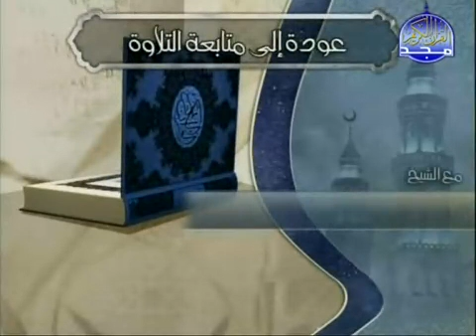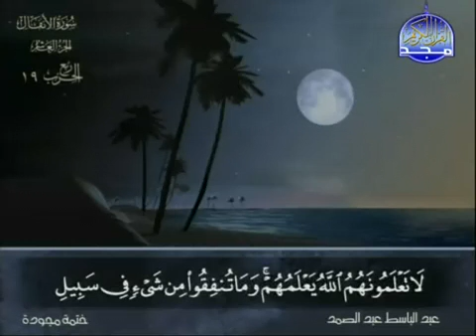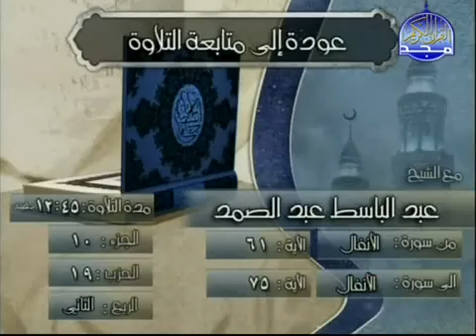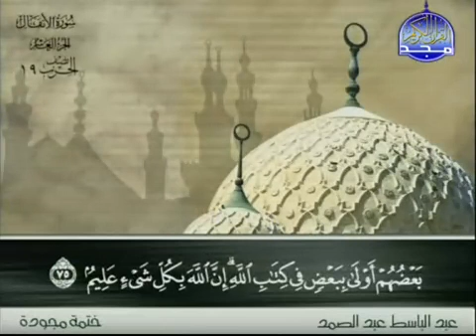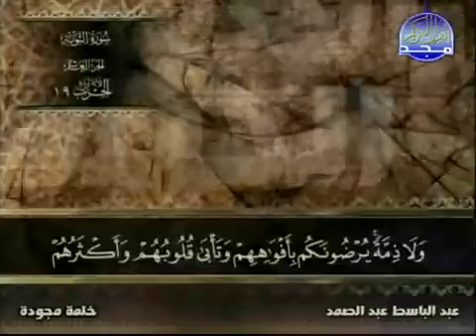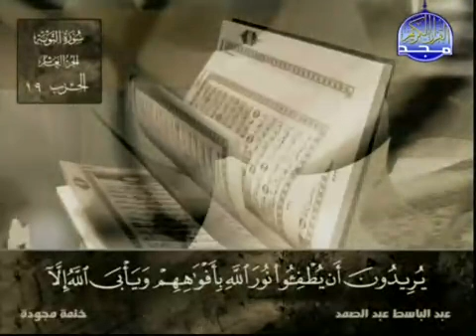ختمة مجودة : الحزب 19 : عبد الباسط عبد الصمد